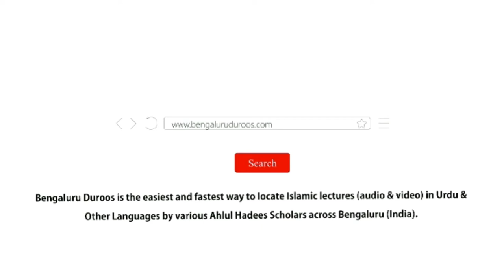Woh Umoor Jo Kufr-e Mutlaq Hain | Shaykh Abdul Wakeel Madani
Series: TAKFEER - Kya Kisi Musalmaan Ko Kaafir Kaha Ja Sakta Hai?

Part 8/9: Woh Umoor Jo Kufr-e Mutlaq Hain

٠٠٠٠٠٠٠٠٠٠٠٠٠٠٠٠٠٠٠٠٠٠٠٠٠٠٠٠٠٠٠٠٠٠٠٠٠٠٠٠